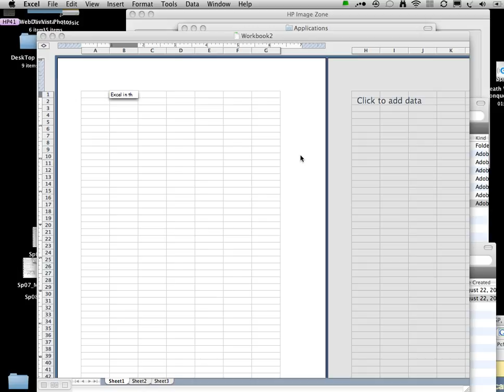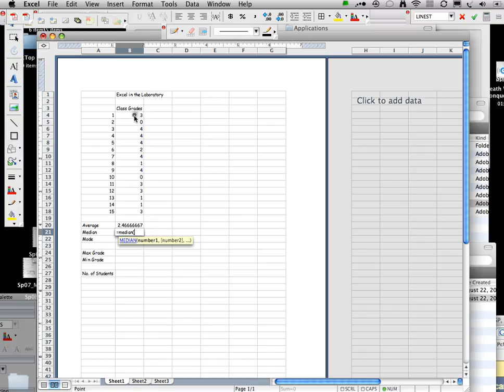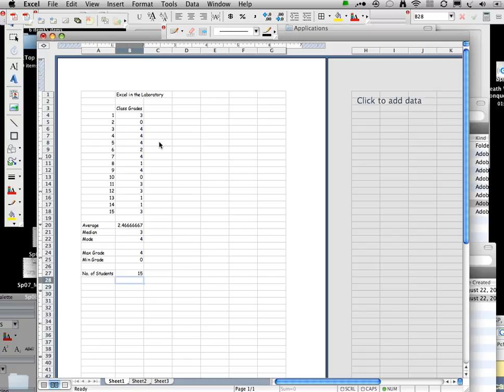Excel N Laboratory